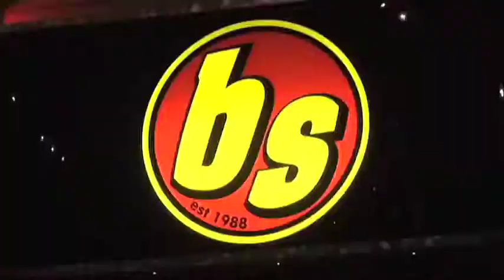Heroine Chic (2009)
A totally addicting show at BS West.